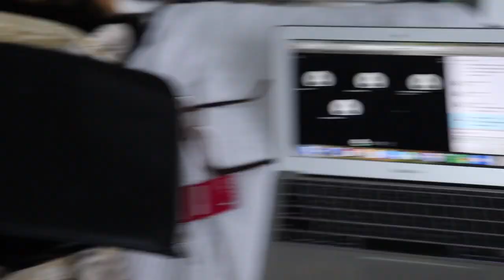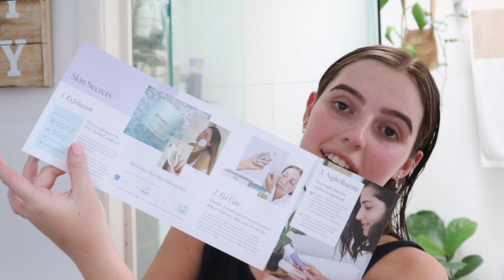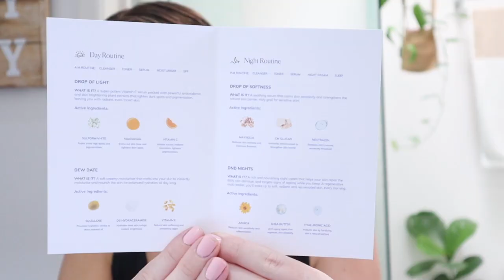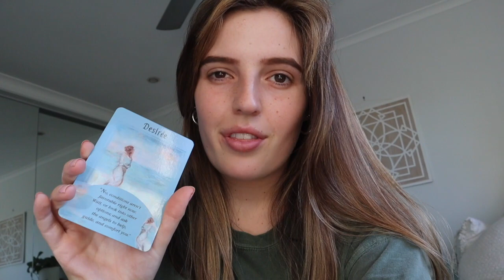[VLOG] pizza night, unboxings, new skincare + what i eat!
a busy but fun week in my life! Super excited for the vlogs to come. Hope you are all keeping safe x

F A Q:
Where is my necklace from? Pandora
Where are my earrings from? ASOS

- Love G
xxxx